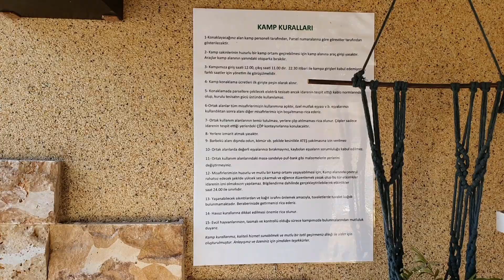KUŞADASI KARAVAN KAMPI - ANTIQUE LODGE KARAVAN KAMPI (ANTİK LODGE) - KAMP ALANI TURU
Yeni bir kamp inceleme videosu ile karşınızdayız. Bu videoda Aydın Kuşadası'nda bulunan Antique Lodge Karavan Kamp alanını detaylıca inceliyoruz. Keyifli seyirler

''Merhaba. Biz iki kamp sevdalısı Bahar ve Güngör. Uzun yıllardır YouTube için kamp, kamp alanları ve doğa içerikleri üretiyoruz. Ülkemizdeki ücretli ücretsiz kamp alanları incelemeleri, kamp deneyimleri, ekipmanlar ve vloglar ile Ege'den Akdeniz'e, Güneydoğu Anadolu'dan İç Anadolu'ya kadar kamplarımız da doğa ile olmak bize çok iyi geldi ve emeklilik hayallerimizi erkene alıp Antalya Akseki köyünden aldığımız bir arsa ile doğada bütün bir yaşam için ilk adımızı attık. Kendine yeten yuvamızı inşaa ederken sizlerinde bu yolculuğumuza eşlik etmeniz çok kıymetli. Doğa sevgi ve özveri ile''...
Bahar Güngör